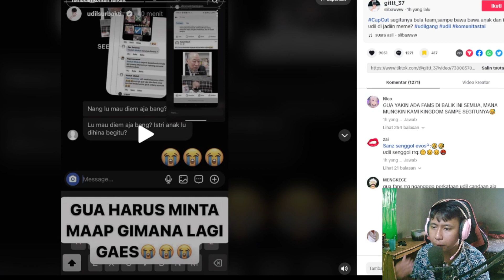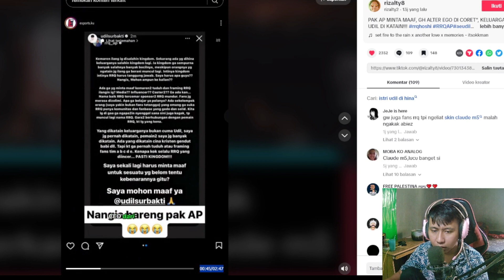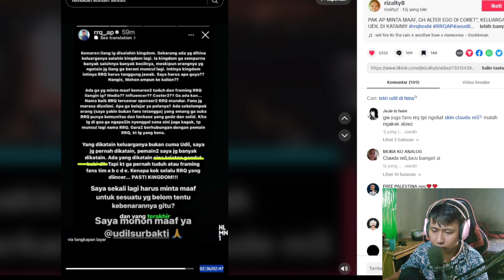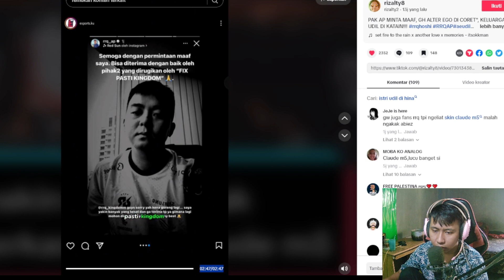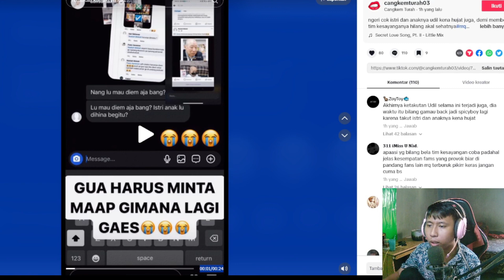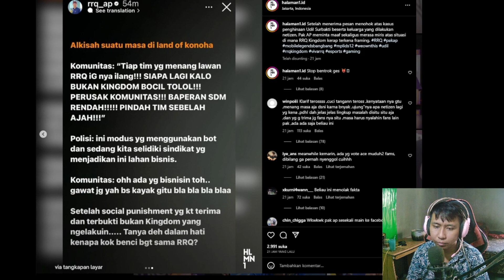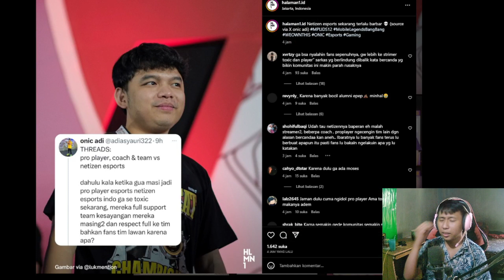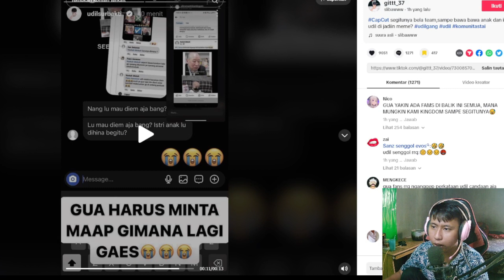MASALAH MAKIN MELUAS ! PAK AP SAMPAI MINTA MAAF KE UDIL GARA-GARA KELUARGA UDIL DI HINA OKNUM FANS !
Live Tiap Hari ...